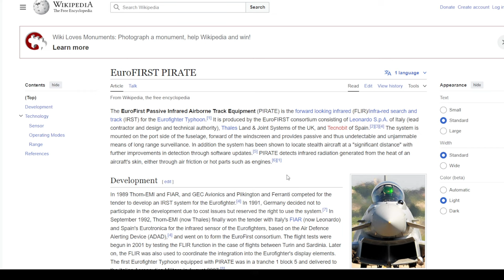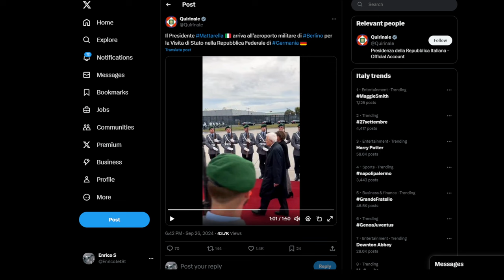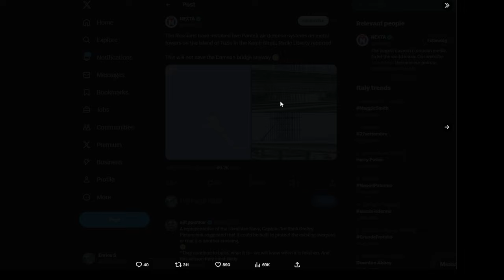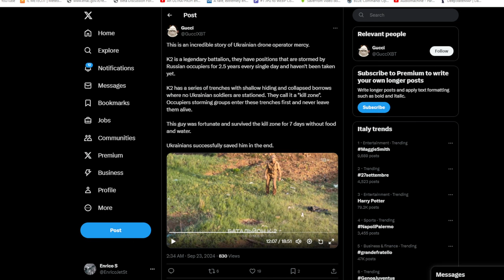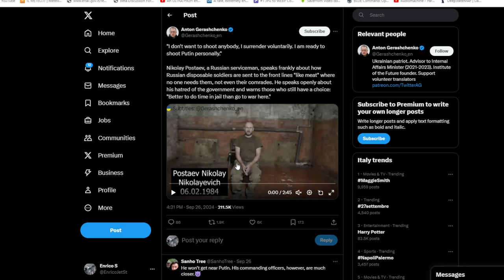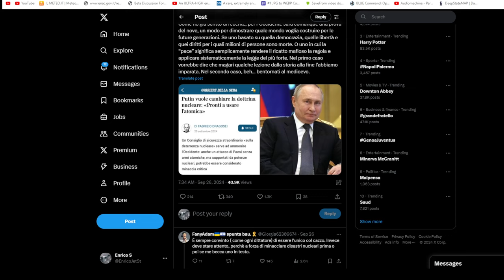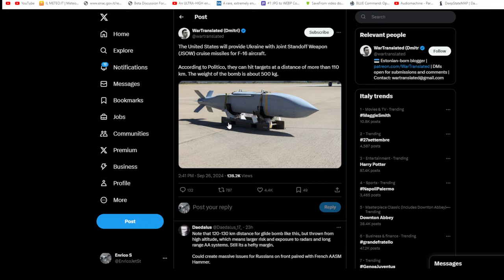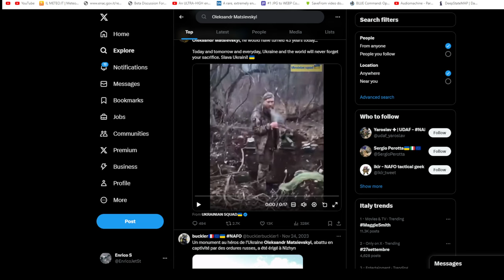Video dai Droni: fughe e salvataggi - aggiornamenti dal fronte - minacce nucleari ed eroi di guerra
Mattarella arriva in Germania